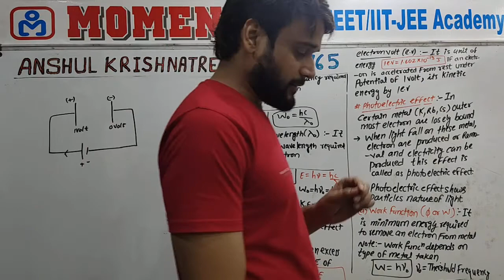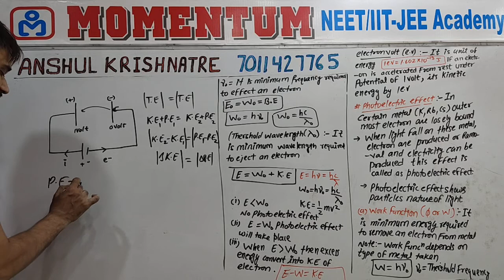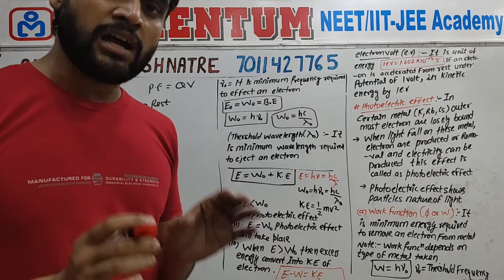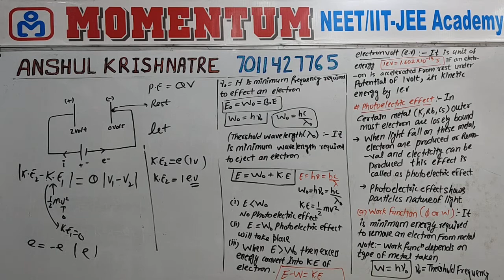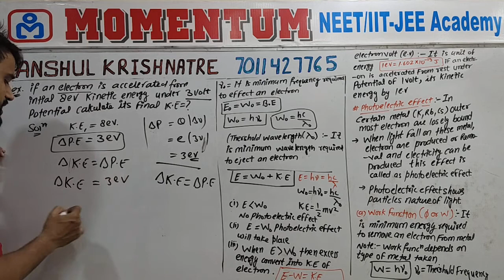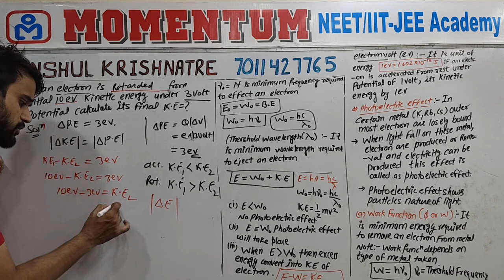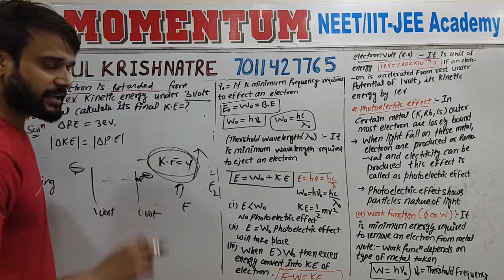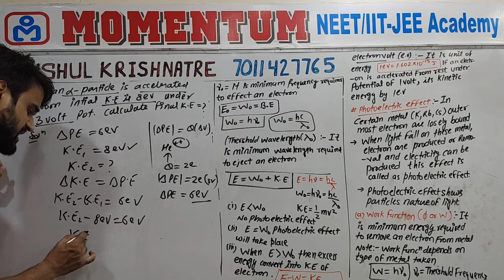structure of atom-06/stoping potential